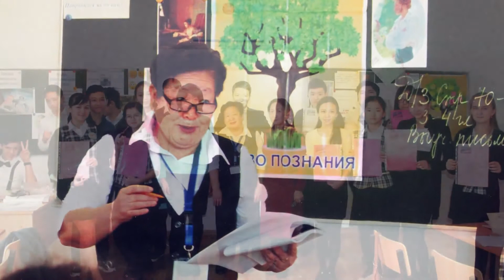Укороченый вариант большого, 40 минутного интервью с Ким Зои Мен Хановной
встреча с Гагариным и мечта в 70 лет спрыгнуть с парашюта!
Укороченый вариант большого, 40 минутного интервью с Ким Зои Мен Хановной, записанного в честь 70ти летнего юбилея. Атырау. 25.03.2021г.